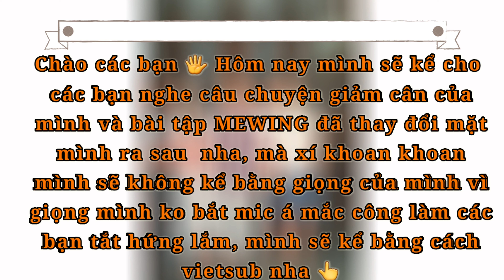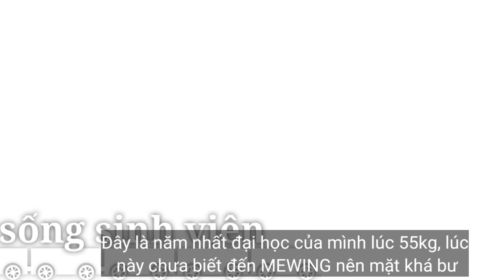CÂU CHUYÊN GIẢM CÂN VÀ BÀI TẬP MEWING THAY ĐỔI CẤU TRÚC MẶT MÌNH NHƯ THẾ NÀO | Cha Cha 2k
Hiện tại mình đang là sinh viên năm 2 mình đang kể lại quá trình mình biết đến bài tập mewing và bài tập đó đã thay đổi cấu trúc mặt mình như thế nào

Và đây là nhật ký hành trình mình giảm cân và hành trình mình gắn bó với bài tập mewing được 8 tháng, dù không nói là giờ mình đẹp nhưng mình tự tin khẳng định mình là phiên bản hoàn hảo của đời mình rồi.

CHÚC CÁC BẠN THÀNH CÔNG !!! yeah 🖐 cái coi nè !!